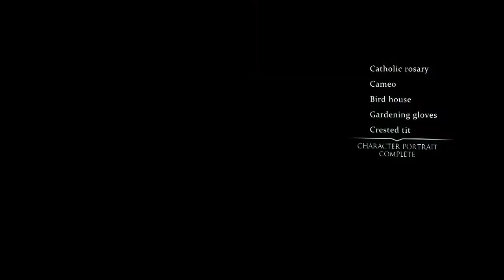Sherlock Holmes Crimes and Punishments - Gameplay